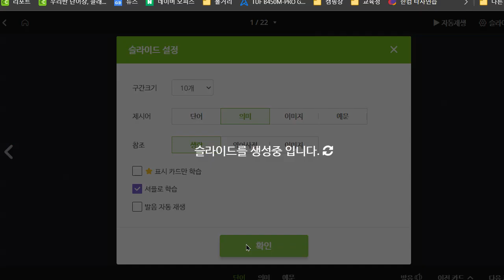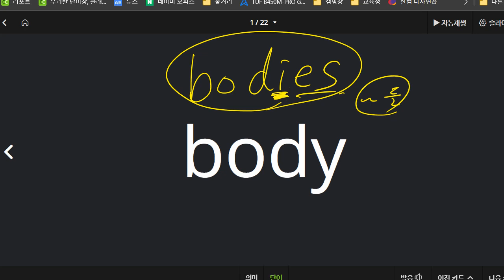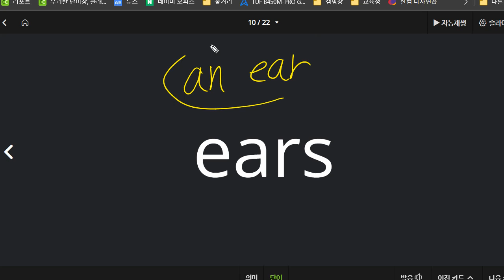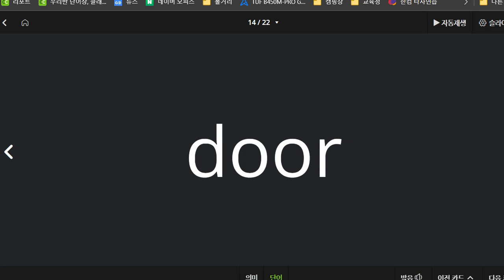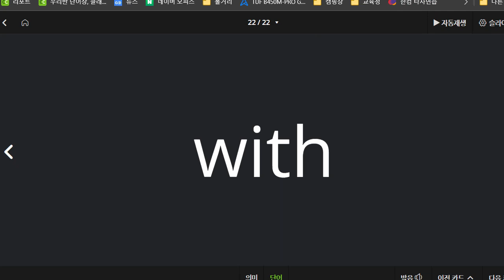신혜원 2022 06 16 초등 기초 어휘 성취도 90